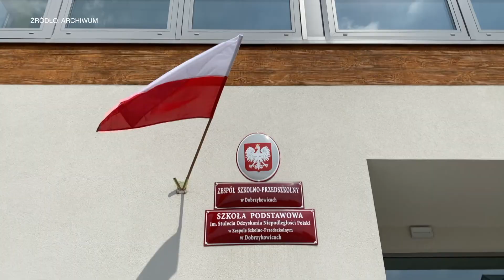Stypendia dla młodzieży Powiatu Wrocławskiego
Rada Powiatu Wrocławskiego co roku wspiera zdolnych młodych uczniów, przyznając im 10miesięczne stypendia za osiągnięcia w nauce, dobre wyniki sportowe oraz wyróżnienia artystyczne. 21. edycja programy stypendialnego jest inna od poprzednich. Od marca bowiem uczniowie nie przychodzili do szkół, a lekcje odbywały się zdalnie. Co za tym idzie wiele konkursów i zawodów sportowych po prostu się nie odbyło.